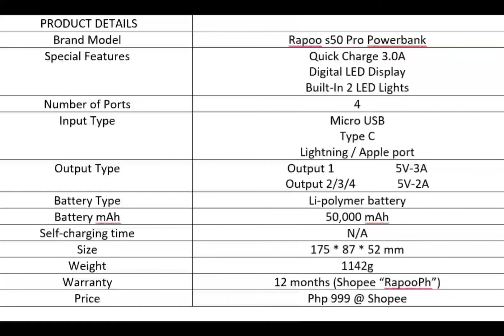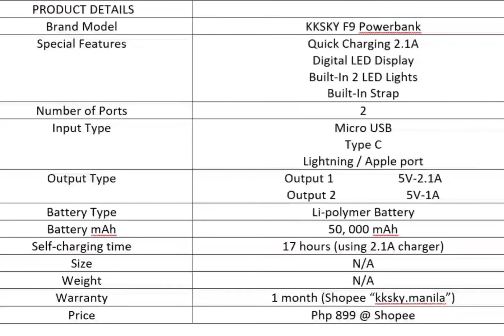Rapoo s50 Pro Powerbank Vs. KKSKY F9 Powerbank | Comparison | Which is better? |50,000 mAh Powerbank